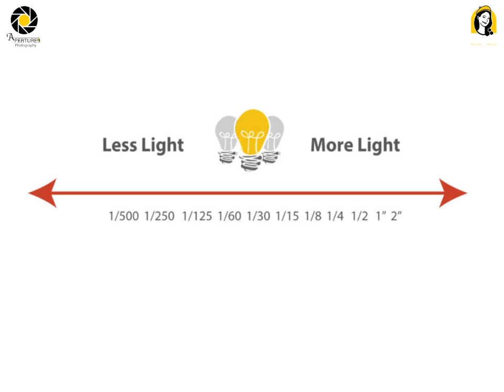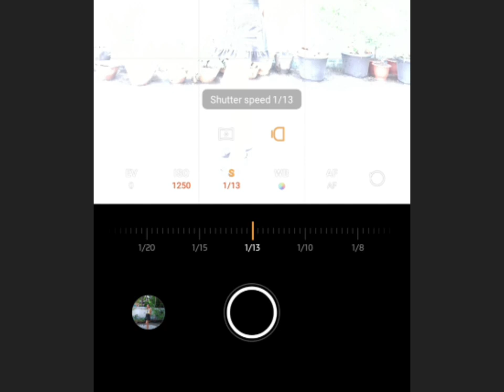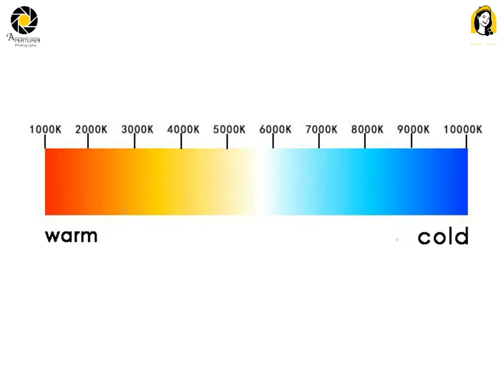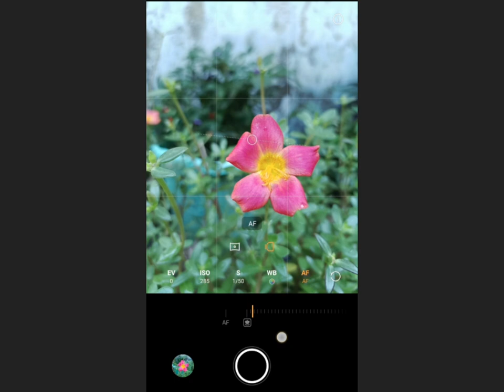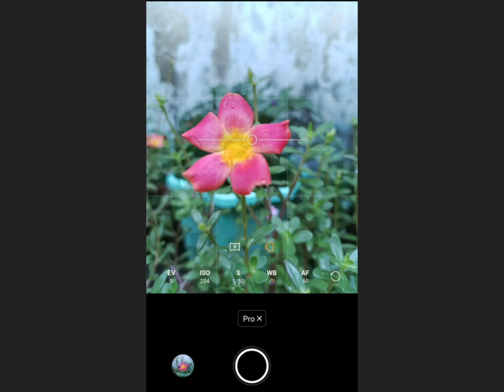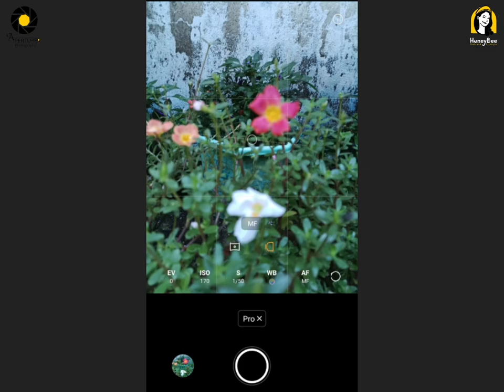ဖုန်းတစ်လုံးမှာပါတဲ့ ပရို Pro Mode ကို တူတူလေ့လာကြရအောင်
Professional Photographer တစ်ဦးဖြစ်သူ Aperture9 Photography  မှ Naing Tun Oo က သင်ပြပေးသွားတာဖြစ်ပါတယ်။
“ 𝐇𝐨𝐧𝐞𝐲𝐁𝐞𝐞 𝐋𝐞𝐚𝐫𝐧 “ ဆိုတာ မြန်မာနိင်ငံမှ လူငယ်များရဲ့ ပညာရေးနဲ့ Career Development ပိုင်းကို တစ်ဖက် တစ်လှမ်းမှ အထောက်အကူပြုနိုင်ရန် ရည်ရွယ်ချက်နဲ့ FREE Education ပေးနေတဲ့ Platform တစ်ခုပါ။
Languageနဲ့ ဆိုင်တာတွေ၊ Photography၊ videography၊ Technology, Computing , Programming, Career အတွက် လိုအပ်တဲ့ Soft skills နဲ့ အခြား Business Subjects တွေ အစရှိသဖြင့် စုံလင်တဲ့ ပညာရပ်တွေရဲ့ အခြေခံတွေကို နယ်ပယ်အရပ်ရပ်မှ ဆရာများက သင်ကြားပိုချပေးမှာပါ။
ဒီအစီအစဉ်ကို ဖြစ်မြောက်အောင် ကူညီပံ့ပိုပေးတာကတော့ vivo မှ ဖြစ်ပါတယ်။